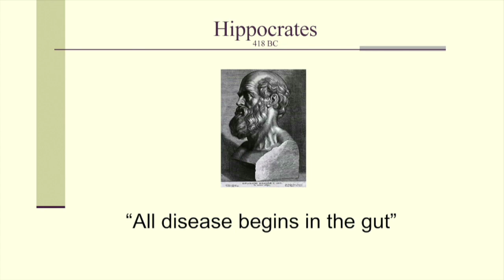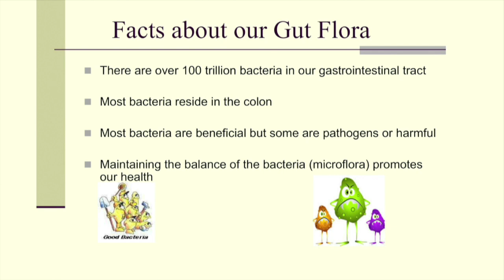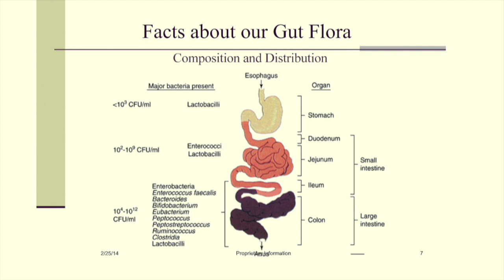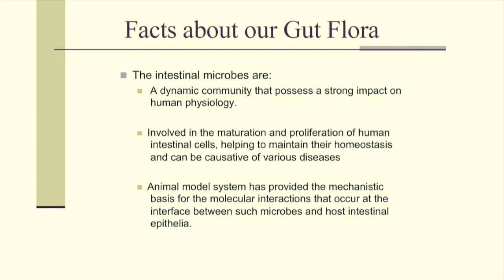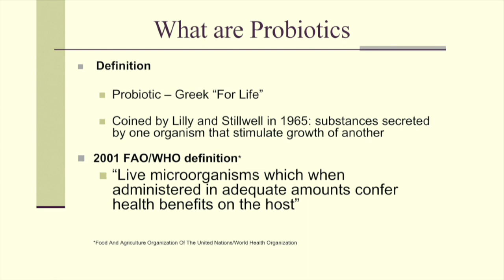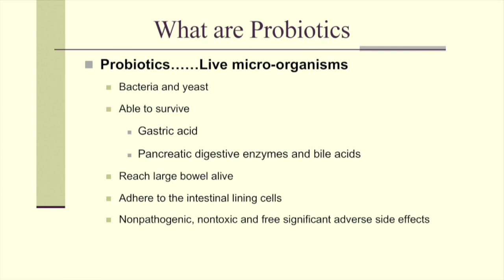Probiotics and You: Facts about Gut Flora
Dr. Lawrence Hoberman is the creator of EndoMune Advanced Probiotic and EndoMune Junior probiotics In this first of five videos explaining the benefits of a regular probiotic regimen, Dr. Hoberman talks about the makeup of beneficial intestinal bacteria.
Read the latest on probiotics and intestinal health at the EndoMune Blog